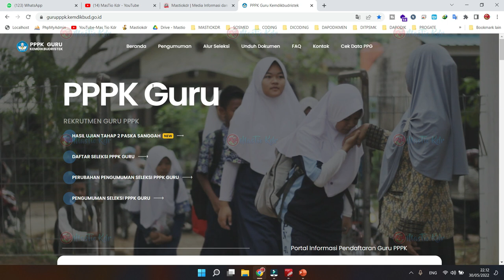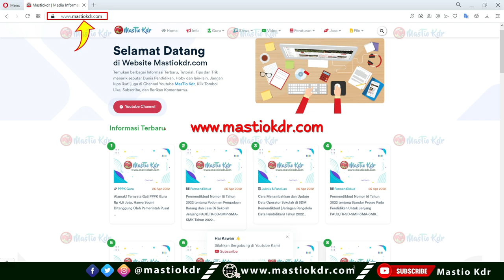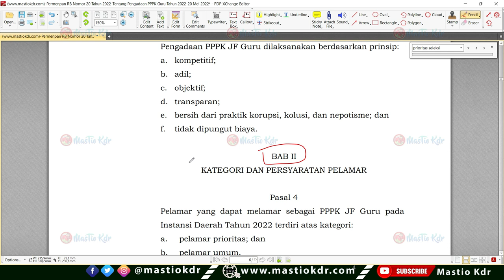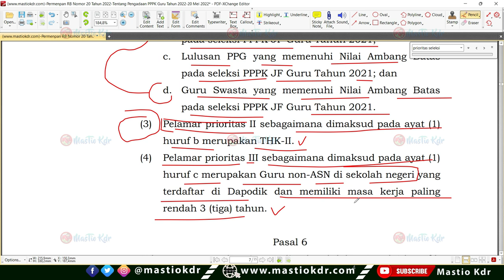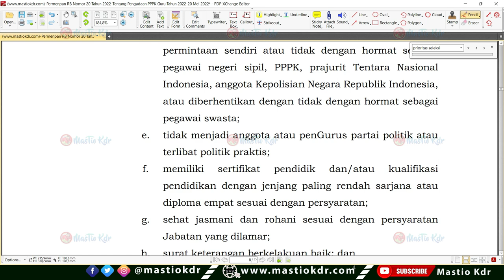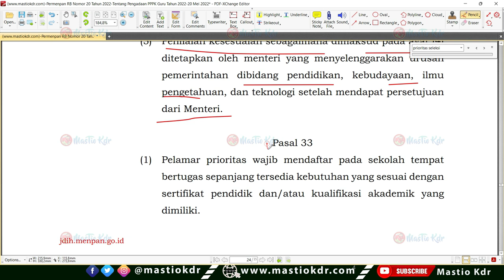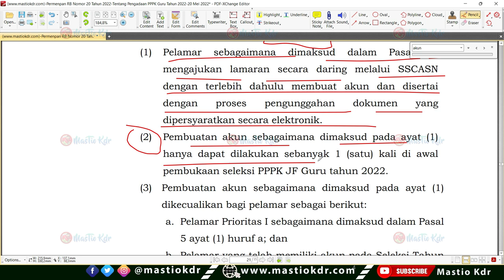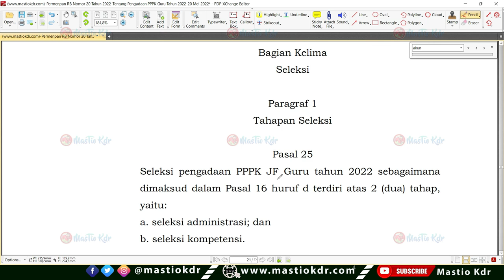Aturan Terbaru PPPK Guru 2022 || Syarat, Prioritas dan Pembuatan Akun Pada Seleksi PPPK Guru 2022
Edaran Resmi Dapat di unduh disini :
Mastiokdr.com

Pemanggilan Mulai Masuk Kerja PPPK Guru Tahap 1 Provinsi Jawa Timur Tahun 2022

Cara Instalasi dan download file persiapan seleksi akademik PPG Tahap 2 bisa dilhat disini :

Penetapan Sekolah Pelaksana Program Sekolah Penggerak Angkatan II Tahun 2022

Tata Cara Pemesanan Kartu NUPTK, NRG dan NISN Tahun 2022